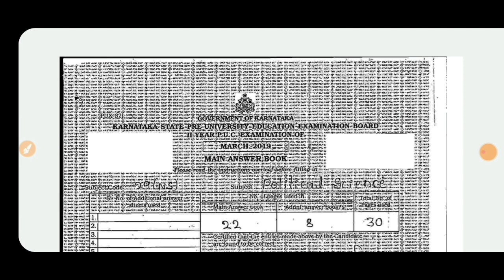PUC POLITICAL SCIENCE TOPPER ANSWER SHEET | TRICKS TIPS | 100/100 | HIGHEST MARKS|students solution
TOPPER ANSWER SHEET PDF

Upi id:hatersvtu@ybl

puc annual exam,
puc annual exam time table,
2nd puc exam annual,
1st puc annual exam time table 2022,
1st puc annual exam 2022,
1st puc annual exam,
1st puc annual exam question paper,
puc board exam time table,
second puc exam blueprint 2022,
2nd puc board exam 2022,
2nd puc board exam 2022 date,
2nd puc board exam time table 2022,
puc exam comedy,
puc exam cancelled in karnataka 2021,
puc exam cut off,
2nd puc exam cancelled 2022,
1st puc exam cancelled 2022,
1st puc exam cancelled,
puc exam date 2022,
puc exam details,
1st puc exam date 2022,
2nd puc exam date,
2nd puc exam date 2022,
2nd puc exam economics,
2nd puc english exam grammar,
1st puc english exam paper,
2nd puc english exam,
2nd puc english exam important questions,
1st puc english exam,
2nd puc external exam,
puc exam fees,
puc exam for medical,
puc exam for mbbs,
puc exam for medical students,
puc final exam 2022,
2nd puc exam final time table,
2nd puc exam fees,
2nd puc final exam 2022,
2nd puc history exam paper,
1st puc history exam question paper,
2nd puc history exam,
1st puc history exam,
2nd puc history exam question paper,
2nd puc preparatory exam history,
puc exam in karnataka 2022,
puc exam in karnataka,
puc exam is for,
puc exam india,
2nd puc exam in karnataka,
2nd puc exam information in kannada,
2nd puc exam important questions,
i puc exam 2022,
1st puc exam time table 2022,
1st puc exam 2022 karnataka,
1st puc exam time table,
1st puc exam 2021 karnataka,
1st puc exam preparation,
1st puc exam question paper,
puc exam karnataka,
puc exam kannada,
12th puc exam karnataka 2022,
2nd puc exam karnataka 2022,
puc exam 2021 karnataka,
kpsc exam,
kpsc exam preparation,
kpsc exam question paper,
kpsc exam information in kannada,
kpsc exam pattern,
upsc exam 2022 notification,
2nd puc exam latest news 2022,
1st puc exam letter writing,
2nd puc lab exam 2022,
1st puc lab exam,
2nd puc lab exam physics,
l'puc exam 2021,
puc exam medical,
2nd puc mid term exam,
2nd puc mid term exam question paper,
1st puc mid term exam,
2nd puc mid term exam question paper with answer,
2nd puc midterm exam 2021,
2nd puc mid term exam question answer,
2nd puc mid term exam paper,
puc exam news today,
2nd puc exam news today 2022,
2nd puc exam news today,
2nd puc exam news 2022,
2nd puc exam news today karnataka,
karnataka puc exam news,
1st puc exam news 2022,
puc exam postponed,
puc exam preparation,
puc practical exam 2022,
puc practical exam,
puc preparatory exam 2022,
puc exam question paper,
2nd puc exam question paper,
2nd puc preparatory exam question paper,
1st puc practical exam question paper,
1st puc final exam question paper,
2nd puc annual exam question paper,
2nd puc exam result,
2nd puc repeater exam date,
zen 2nd puc exam reckoner,
puc exam status,
puc exam song,
2nd puc exam status,
1st puc exam status,
1st puc exam status video,
2nd puc supplementary exam 2022,
is 2nd puc exam postponed 2022,
puc exam time table 2022 karnataka,
2nd puc exam time table,
2nd puc exam tips,
2nd puc exam update 2022,
2nd puc exam updates,
2nd puc exam updates 2021,
2nd puc practical exam viva questions,
2nd puc exam whatsapp status,
2nd puc exam whatsapp status kannada,
1 puc exam whatsapp status,
2nd puc exam completed whatsapp status,
2nd puc exam yavaga,
puc second year exam date,
puc 1 exam,
12 puc exam time table 2022,
12 puc exam